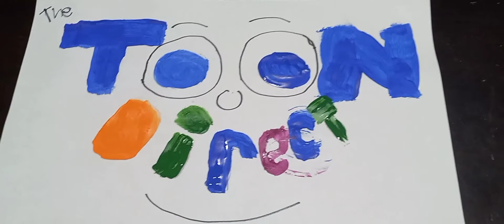Toon Direct February 8th, 2022